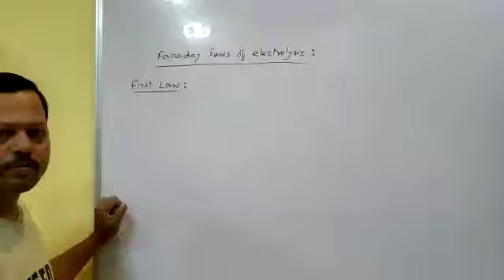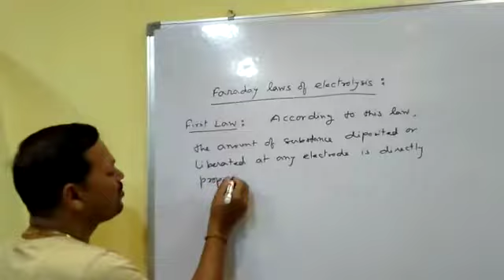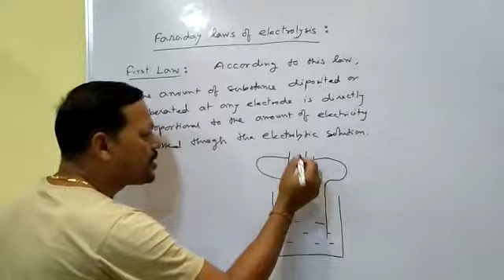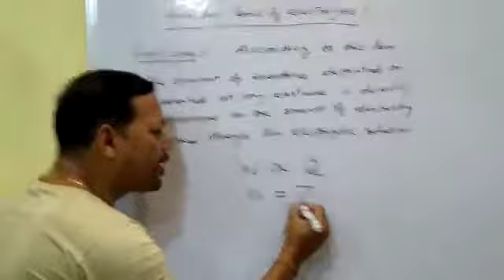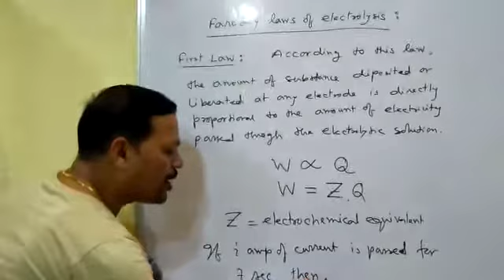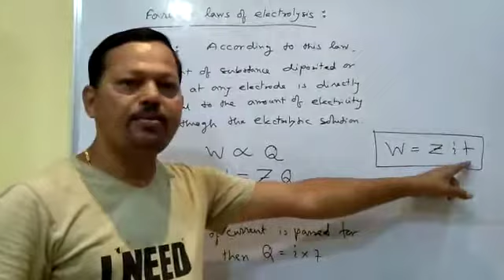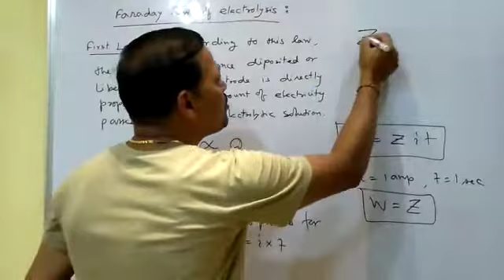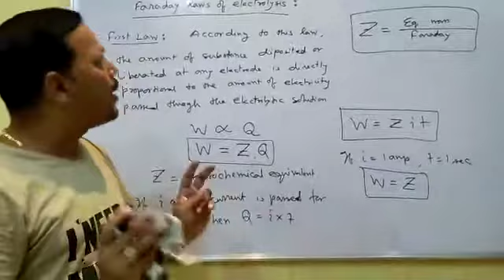ch3 Electrochemistry 12